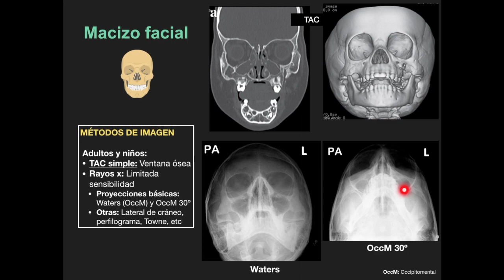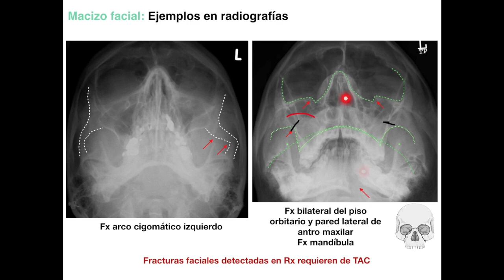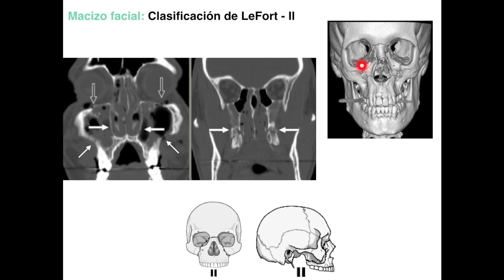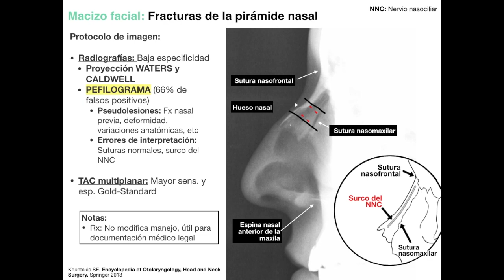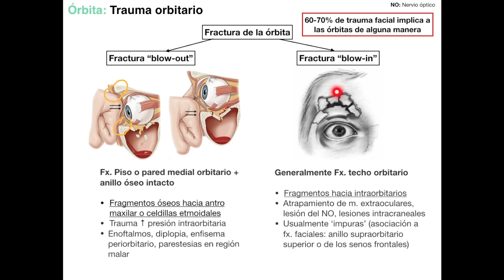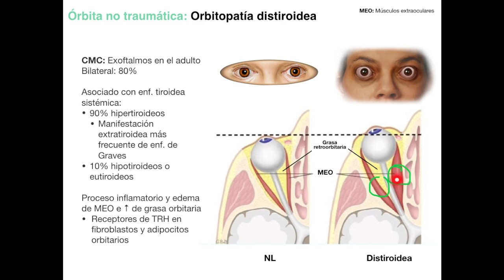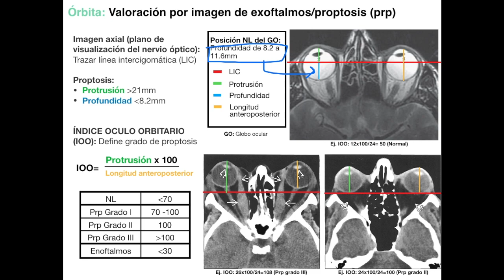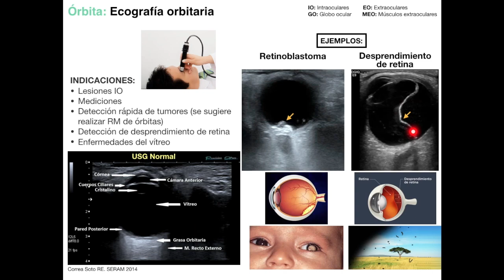16.2 - Principios de imagen del macizo facial, pirámide nasal y órbita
Parte 2 de la Sesión 16 - Cabeza y Cuello

00:00 - Métodos de imagen del macizo facial
02:05 - Valoración del trauma facial en radiografías
08:53 - Clasificación de las fracturas faciales -
10:21 - Fracturas de LeFort
13:52 - Introducción al trauma de la pirámide nasal
15:42 - Perfilograma
18:44 - Fracturas nasales
21:15 - Traumatismo orbitario
24:16 - Fractura orbitaria tipo blow-out
26:39 - Fractura orbitaria tipo blow-in
28:15 - Orbitopatía distiroidea
32:32 - Valoración del exoftalmos/proptosis en imagen seccional
35:15 - Celulitis orbitario preseptal y postseptal
40:01 - Ultrasonido orbitario

👀⏳(Si quieren optimizar tiempos pueden ver a velocidad x1.5 o x2 ) 👀⏳

CLASES DE IMAGENOLOGÍA: La sesión está apegada al temario de la UNAM, Facultad de Medicina.